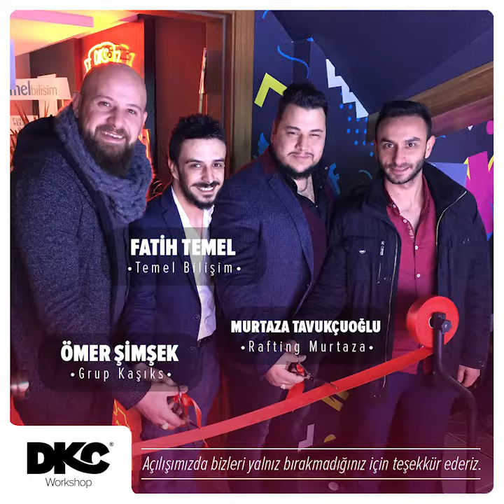Ortamlarda "açılışı ben yaptım" dersin!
Açılış kokteylimizde kimler kurdele kesti? Kimlerin fotoğrafını çektik, kimlerin çekemedik? :( Hepinize çok teşekkürler...

Konvansiyonel Reklam ve Dijital Pazarlama Ajansı
İstanbul | Konya | Antalya